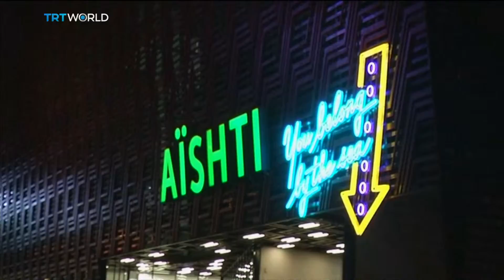Showcase: Lebanese Art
An art exhibition in Beirut is showcasing the work of more than 10 Lebanese artists who have reimagined the sphere.